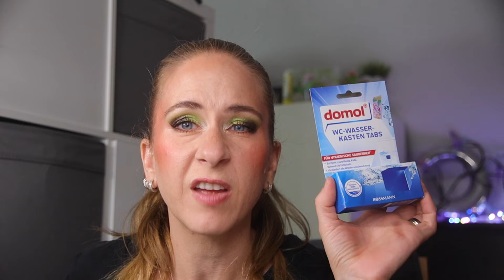Es war schon mal besser! | Chilliges Wanderpaket | Bin ein wenig traurig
Hallo zusammen,

das Chillige Wanderpaket ist wieder bei mir angekommen.

Claudia hat es ins Leben gerufen und es wandert zwischen uns so hin und her:

Liebe Grüße Sylvia

NYX Glitter Glue:

Womit filme ich:
SD Carte